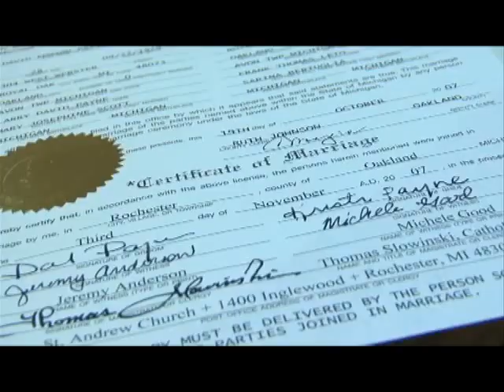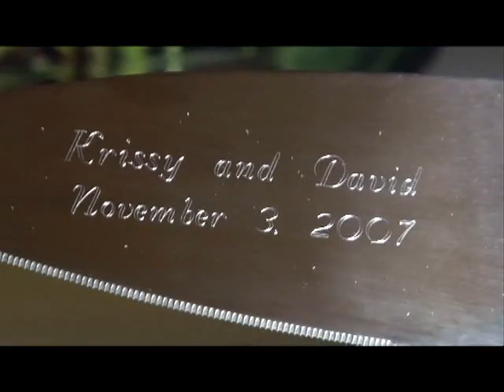Krissy & David Wedding Trailer